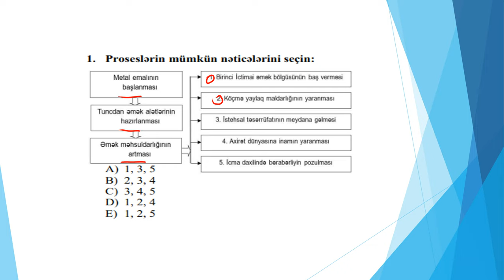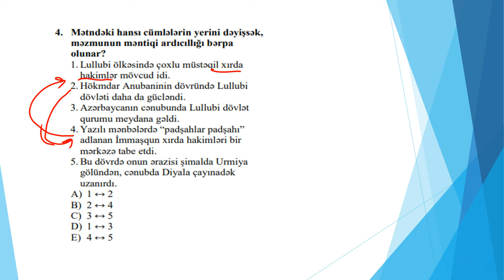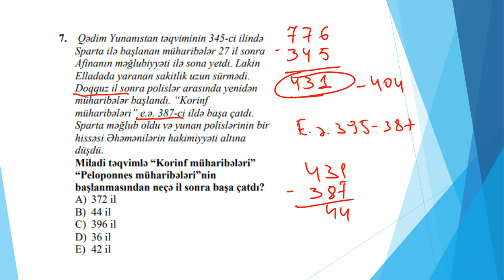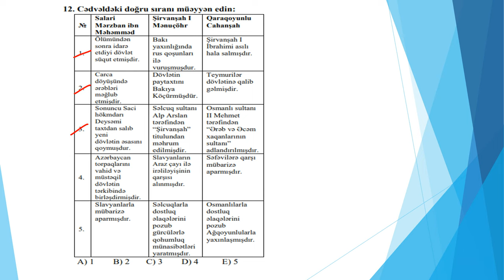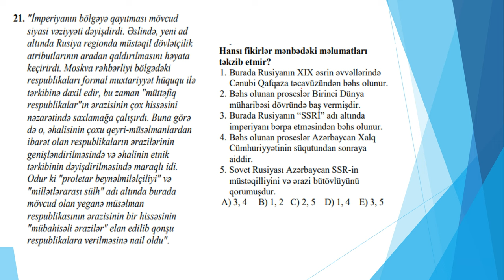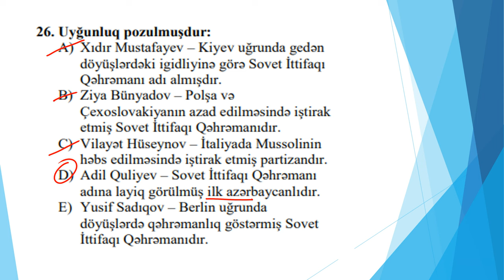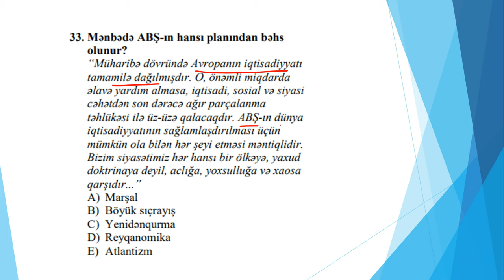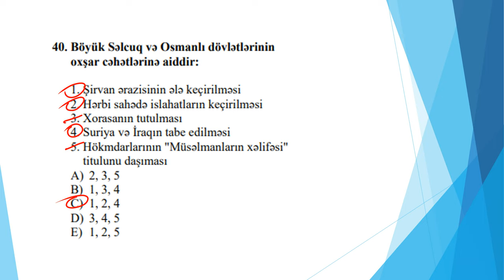MİQ imtahanı Tarix test tapşırıqlarının izahı